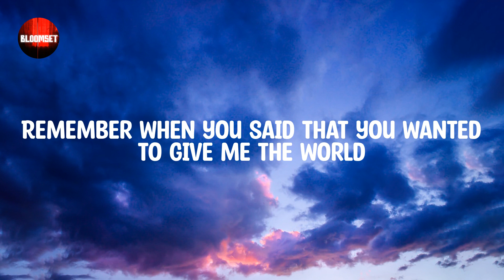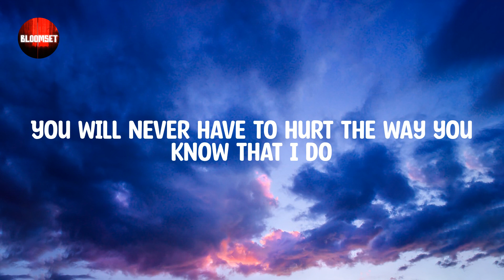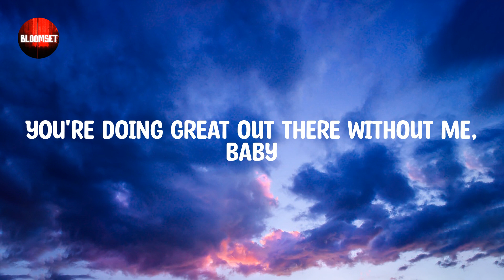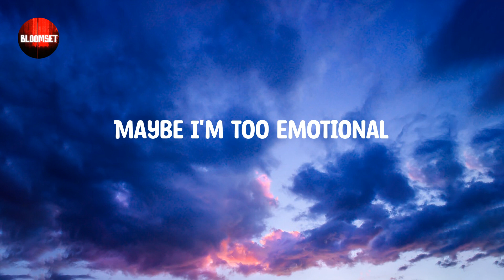good 4 u - Olivia Rodrigo (Lyric video)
Lyrics: good 4 u - Olivia Rodrigo